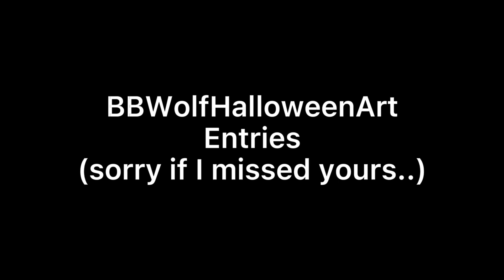bbwolfhalloweenart winners (very late-)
Sorry this is late, but here it is!

I’m sorry if I didn’t include your entry, I tried to find all of them!

And also, please do not be mad if you didn’t win!